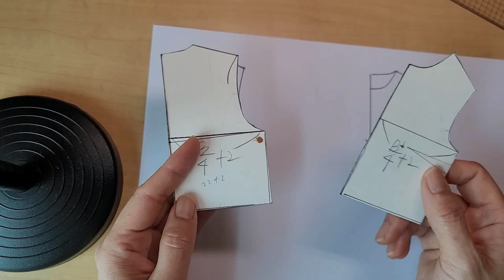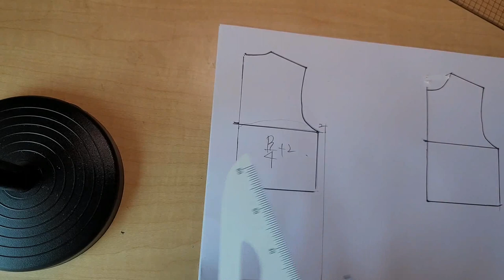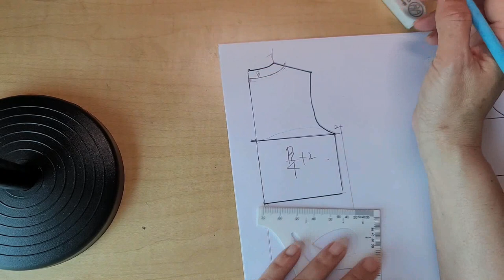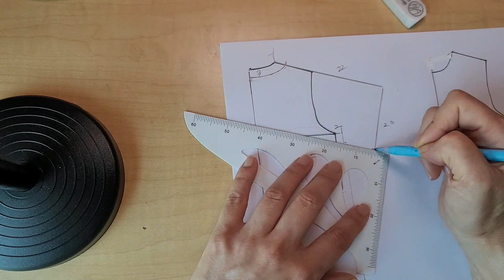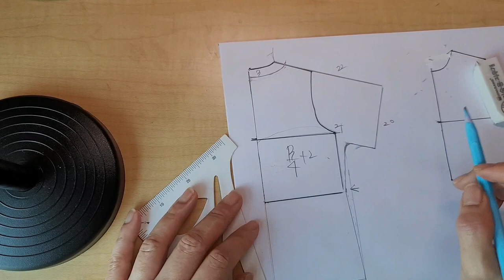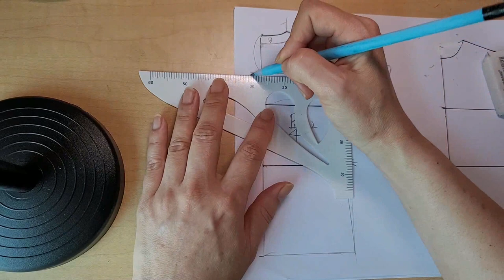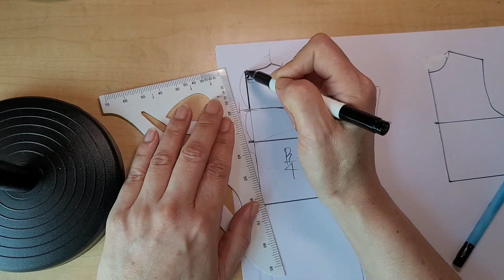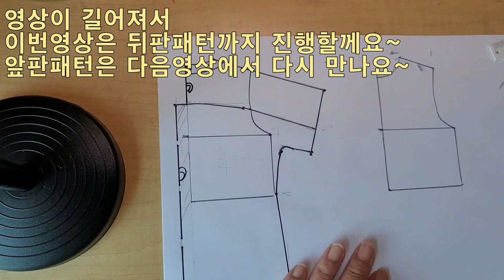(eng) 린넨 블라우스 만들기 1편 (뒤판 패턴)/ 여름 블라우스, 드롭숄더, 등요크, 앞주름, 반소매 셔츠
- 재봉틀 사용가능자 이상, 쉽게 패턴을 제작할 수 있도록 만든 영상.
- 린넨으로 블라우스를 만드는 영상.
- 블라우스 뒤판, 소매패턴을 다룬 1편째 영상.